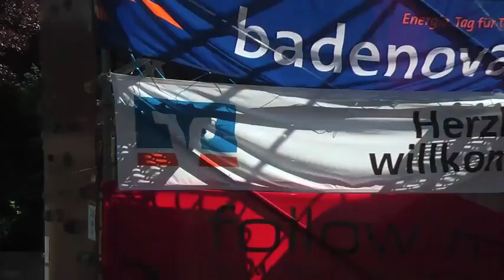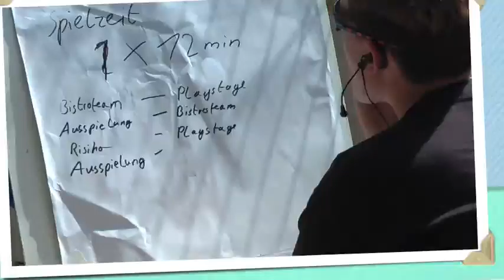Samstag Teil 1 Playstage-Loerrach.de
Der erste Teil vom Samstag der Playstage Lörrach.